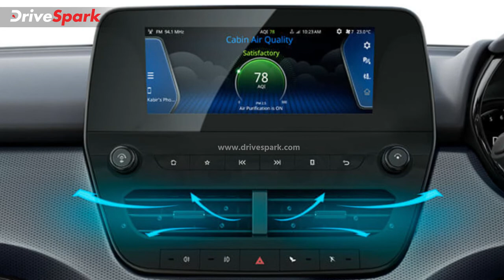Tata Safari Dark Edition Launched | Blacked-Out SUV Price & Differences Explained in Malayalam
സഫാരിയുടെ പുതിയ ടോപ്പ്-സ്പെക്ക് ഡാർക്ക് എഡിഷൻ മോഡൽ പുറത്തിറക്കി നിർമാതാക്കളായ ടാറ്റ മോട്ടോർസ്. മിഡ്-സൈസ് എസ്‌യുവിയുടെ പ്രത്യേക പതിപ്പ് ബ്രാൻഡിന്റെ ഡാർക്ക് എഡിഷൻ ലൈനപ്പിന്റെ അഞ്ചാമത്തെ മോഡലായി മാറുകയും ചെയ്യുന്നു. സഫാരിക്ക് മുമ്പ്, ഡാർക്ക് എഡിഷൻ ശ്രേണിയിൽ ഹാരിയർ, ആൾട്രോസ്, നെക്‌സോൺ, നെക്‌സോൺ ഇവി എന്നിവയാണ് ഉൾപ്പെടുന്നത്.

അഞ്ച് സീറ്റർ പതിപ്പിനെപ്പോലെ, സഫാരി ഡാർക്ക് എഡിഷൻ നാല് വേരിയന്റുകളിൽ ലഭ്യമാണ്. മുൻ ഡാർക്ക് എഡിഷൻ മോഡലുകളെപ്പോലെ, പുതിയ എസ്‌യുവിക്ക് സ്റ്റാൻഡേർഡ് മോഡലിനെ അപേക്ഷിച്ച് മെക്കാനിക്കൽ മാറ്റങ്ങളൊന്നും ലഭിക്കുന്നില്ല, ചില കോസ്‌മെറ്റിക് അപ്‌ഡേറ്റുകൾ മാത്രമാണ് ഇതിൽ വരുന്നത്.